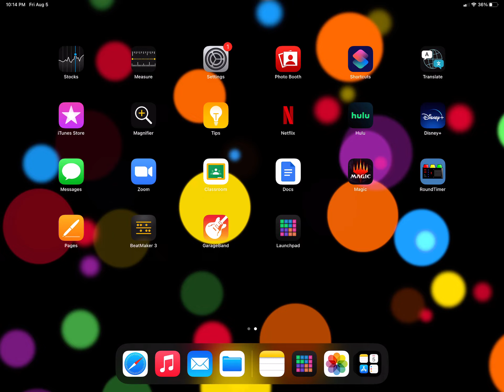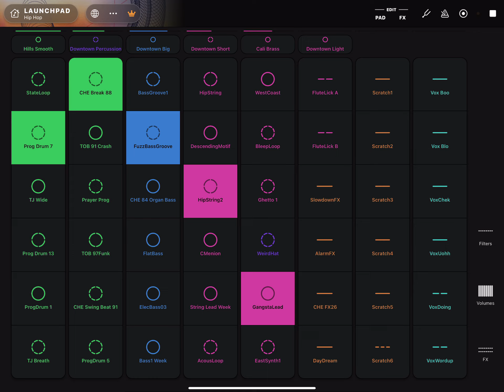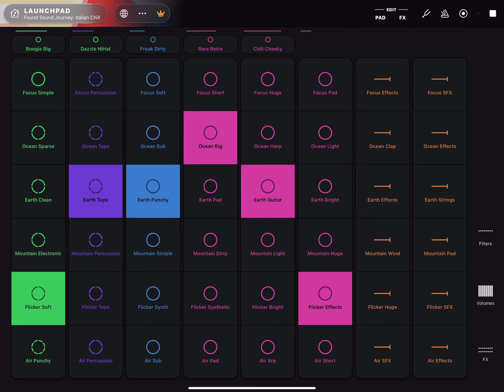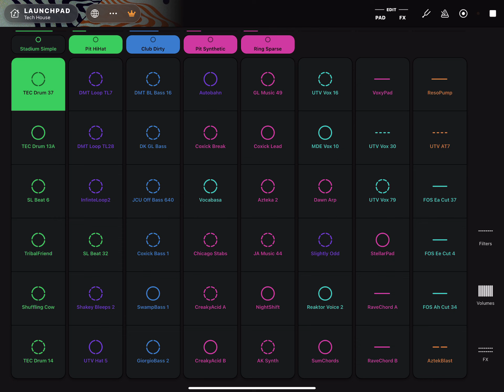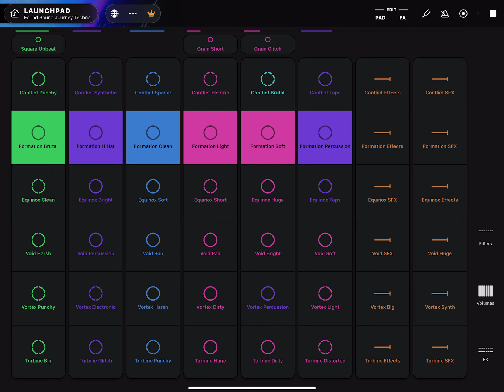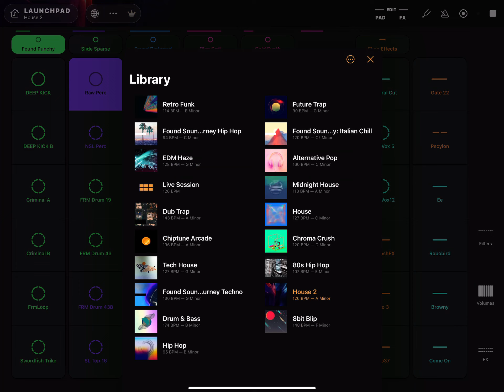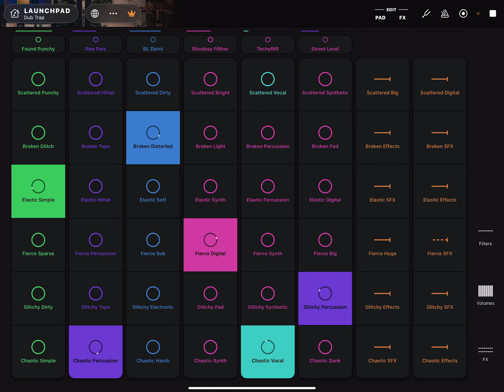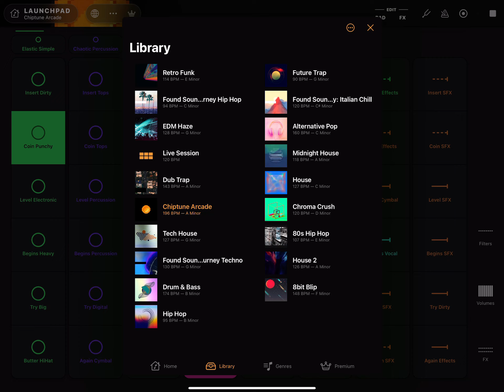Copyright Free Music, Lunchpad Demo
Using the launchpad App  to make some beats
all audio is created only using the tools within the app and my Ipad pro.
Feel free to copy and Use any portion or all of the track